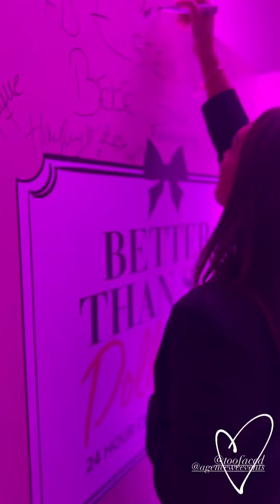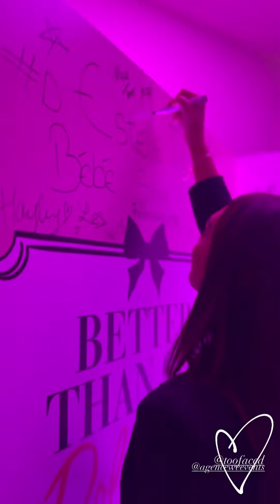EMILIE NEFNAF - 22 Septembre 2023